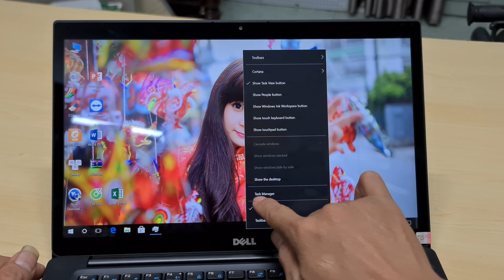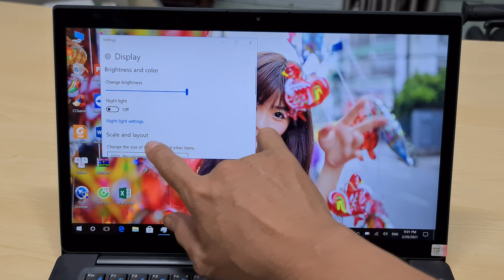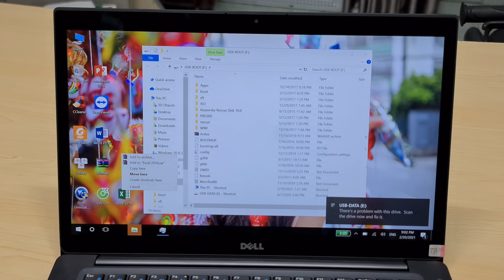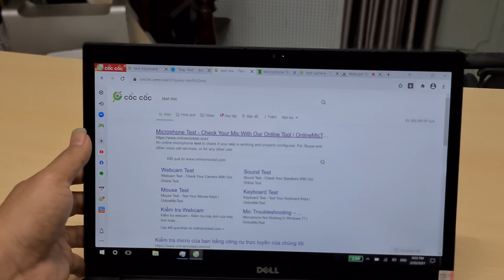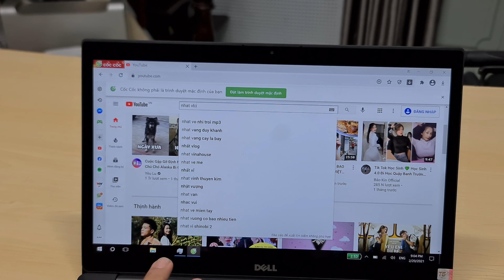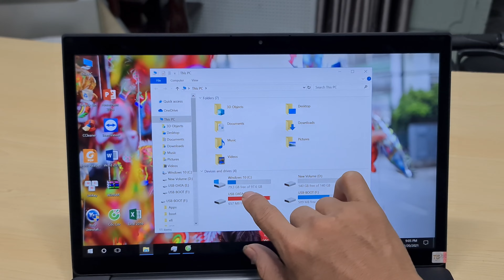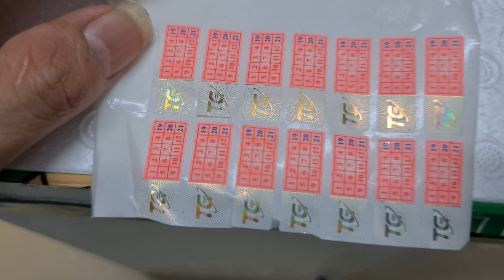Đánh giá Dell Latitude e7480 cảm ứng Full HD ips đẹp, bền bỉ chắc chắn và chạy nhanh mượt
Laptop 7480 review và giao khách hàng là anh Đặng Huy Dẫn ở Ủy Ban Nhân Dân Xã Phương Tú, Ứng Hòa, Thủ Đô Hà Nội

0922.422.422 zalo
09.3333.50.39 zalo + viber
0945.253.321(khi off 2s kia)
Dell Latitude E7480 review nhẹ 1.3kg phân khúc giá tầm 10 triệu

Dell Latitude E7480 full HD IPS 14 " | laptop văn phòng ổn định, nhanh bền bỉ. Toàn bộ thân và khung máy của mình đều là kim loại (nhôm), tạo sự chắc chắn cho nhiều nhu cầu sử dụng khác nhau. Bạn có thể sử dụng trong cả môi trường khắc nghiệt theo tiêu chuẩn quân sự. Theo Dell, Latitude 7480 đã trải qua thử nghiệm cấp độ quân sự MIL-STD 810G để đảm bảo hệ thống có thể xử lý việc sử dụng hàng ngày mà không gặp sự cố. Màn hình chống uốn cong khá tốt và thậm chí tạo áp lực lớn ở mặt sau không gây ra bất kỳ gợn sóng nào trên màn hình.

💥Dell Latitude E7480 Core™ i5 -6300u RAM 8GB ( uptu 32GB RAM) SSD  256GB tốc độ siêu nhanh,  14.0 inch Cảm Ứng Full HD IPS 1920 x 1080, VGA HD 520